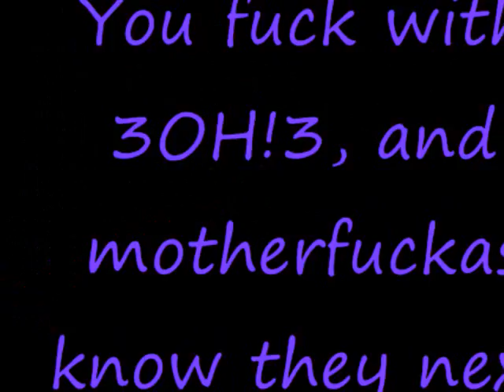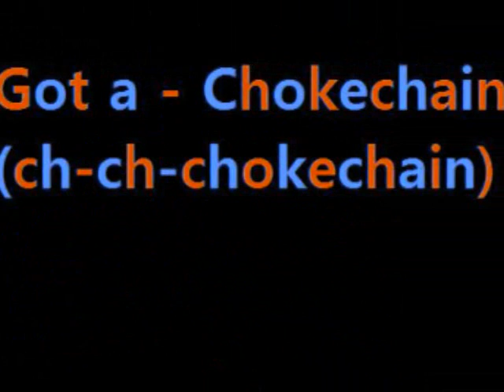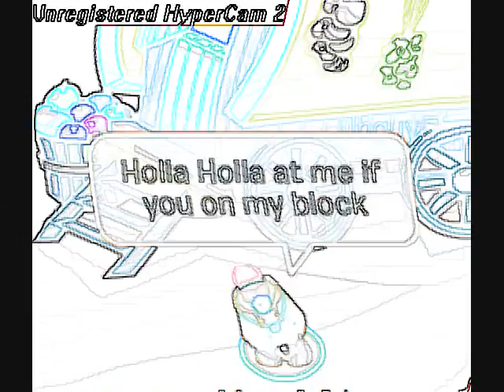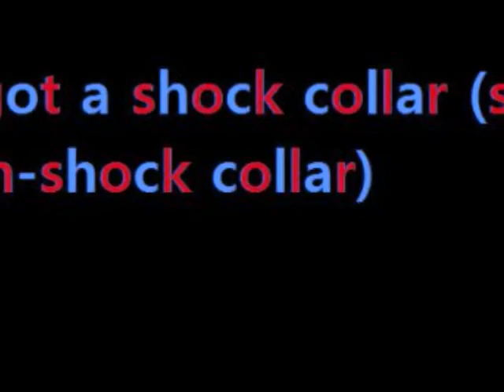Clubpenguin - Chokechain - 3OH!3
Chokechain- 3OH!3
worked really hard on this i hope everyone likes it.